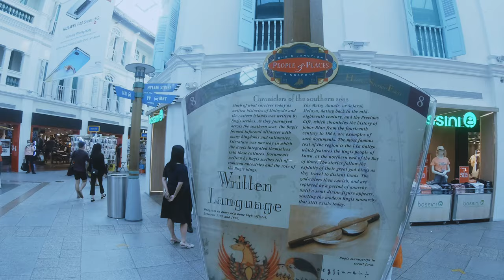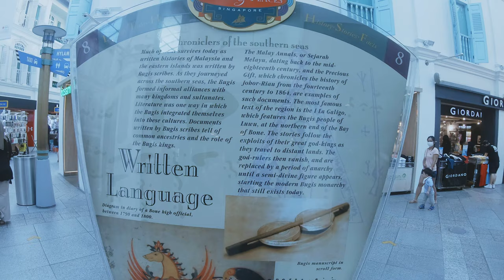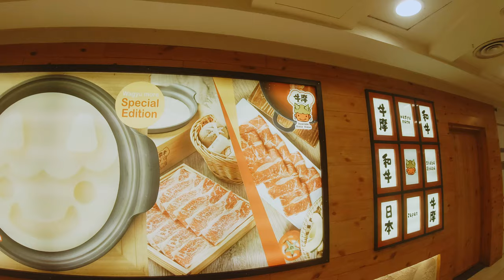Singapore Walk: Bugis Junction, October 2020 [4K]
No talk. Walk only. Developed by Parco Holdings, Bugis Junction was completed in July 1995 as a mixed development comprising a retail mall, an office tower and the InterContinental Singapore Hotel. The development also compromised 3 blocks of preserved pre-war shophouses incorporated into the mall's development. Upon completion, it was the first glass covered shopping mall in Singapore linking the 3 streets - Bugis Street, Malay Street and Hylam Street.

Linked to Bugis MRT Station at Basement 1, Bugis Junction was one of the popular malls in Singapore back then. It featured a Seiyu (now BHG) department store, a United Artists cinema, a food court, a Virtualand amusement arcade and more than 200 specialty shops. The cinema was taken over by Shaw Theatres in late 2001, after Shaw bought out United Artists' operations in Singapore.

In 2012, the mall was linked to Bugis+ (formerly Iluma), a newer shopping mall located across Victoria Street via an overhead bridge when Iluma came under Capitaland ownership. The mall itself underwent refurbishment works, such as converting the cinema into a gym and restaurants, and the video games arcade being replaced by a one-stop electronics and IT hub in 2016.

Take a virtual tour with us through Bugis Junction!